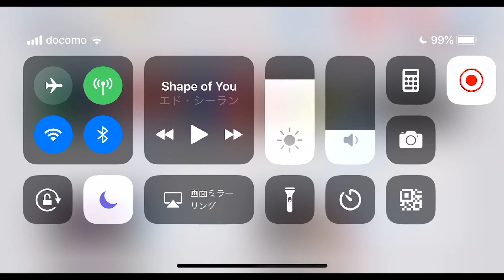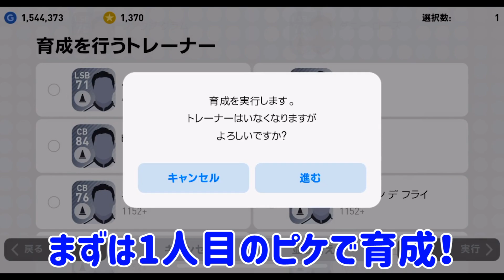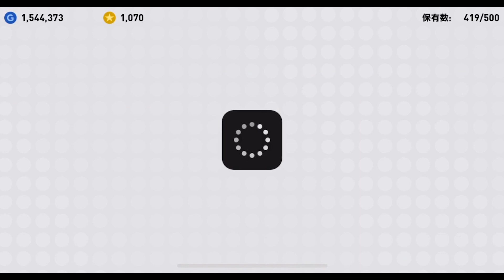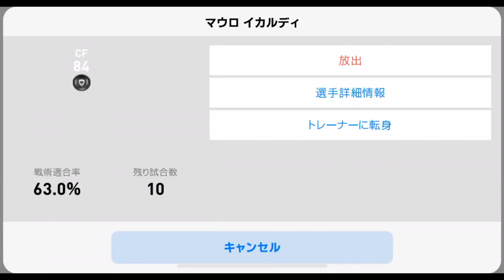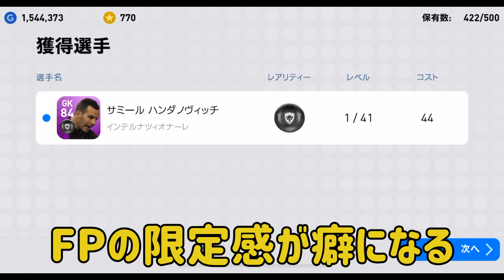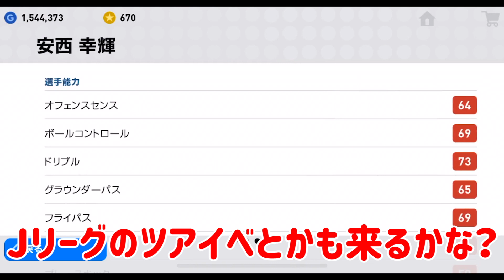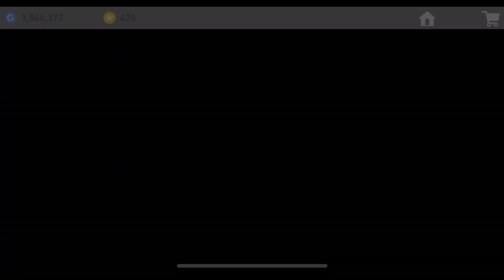【ガチャ】今週のFPガチャ一気に引いて大当たりを狙え！違うバージョンの同名選手を実際に合成したら...【ウイイレアプリ2019】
POTW以外のFPガチャを全部引いてきました！んーー本垢のガチャ運を誰か下さい😭

昨日は夜遅くまで生配信見てくれてありがとうございました！朝起きたらまさかのYoutube全体急上昇で9位に入ってて、夢かと思いました（笑）来週も生配信頑張りまくります。

選手能力クイズの答えは...マルディーニ